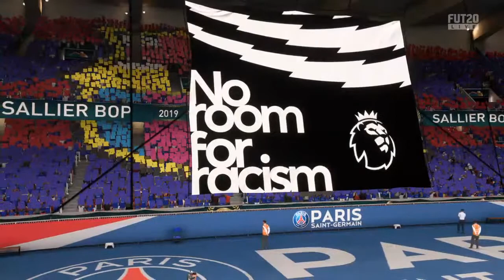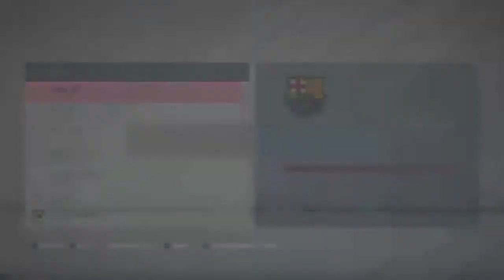FIFA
Go sub to keane and lukes channel